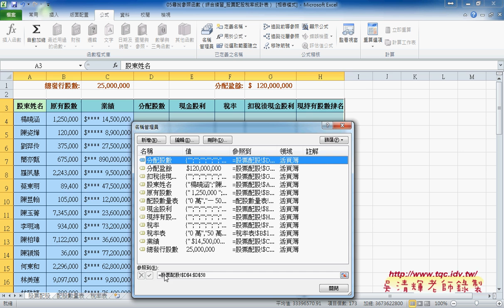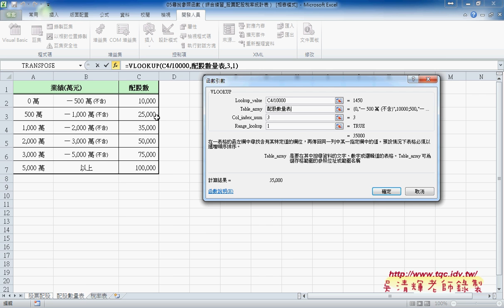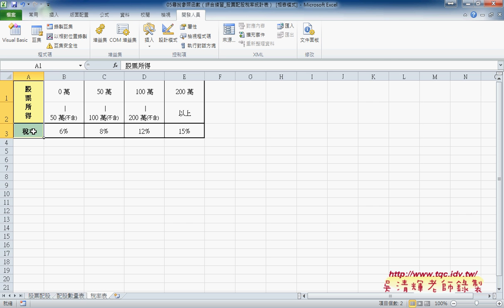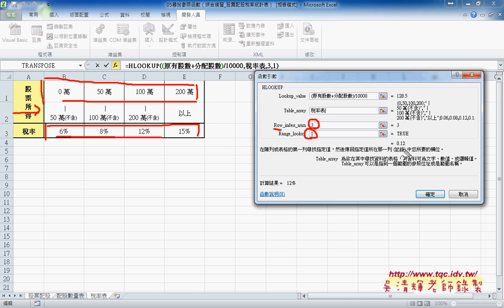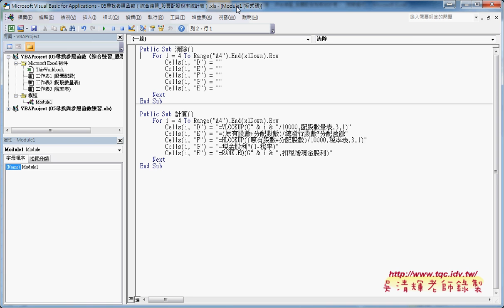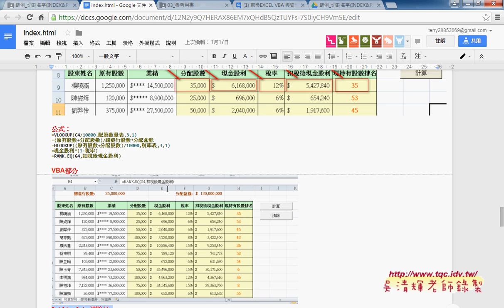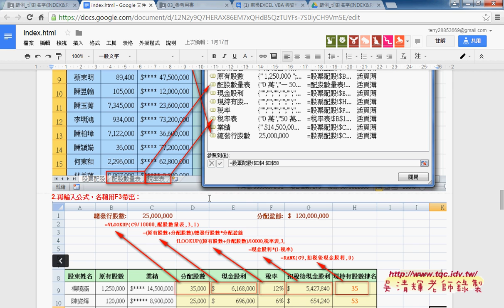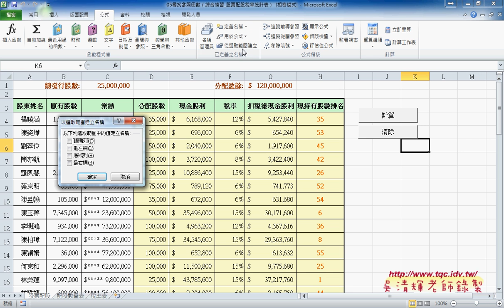08 綜合練習2名稱定義與資料查詢